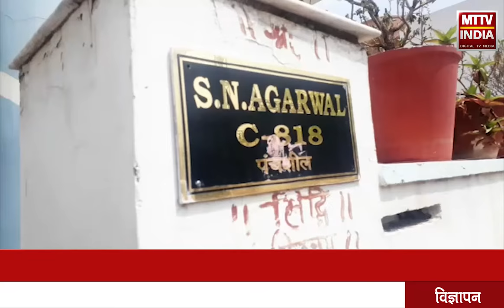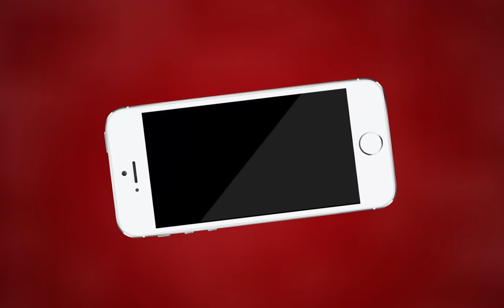AJMER NEWS | क्रिश्चयनगंज थाना इलाके में चोरी की घटना | MTTV INDIA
क्रिश्चयनगंज थाना इलाके में चोरी की घटना
सूने मकान के ताले तोड़े
60 से 70 हजार कैश और सोने चांदी के आभूषण चोरी